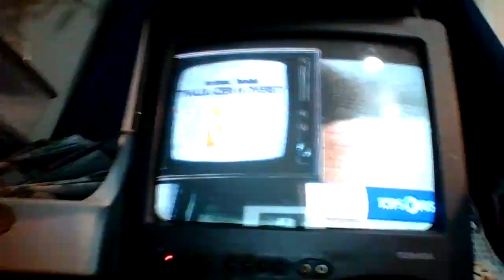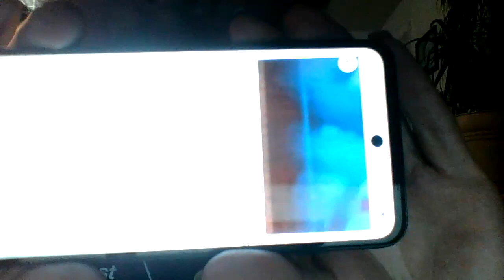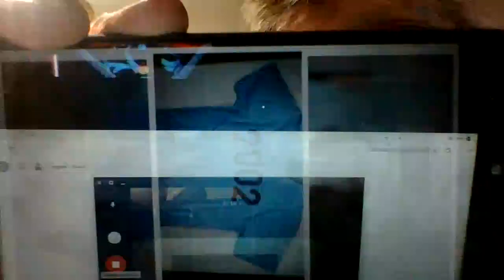daniel and margret visit the farm fireflies & fireworks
daniel and margretvisit the farm